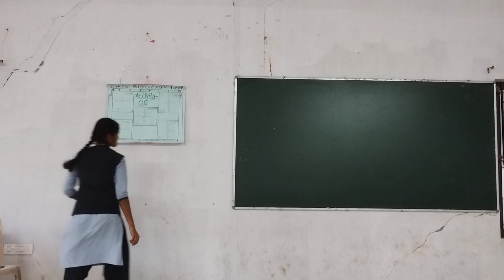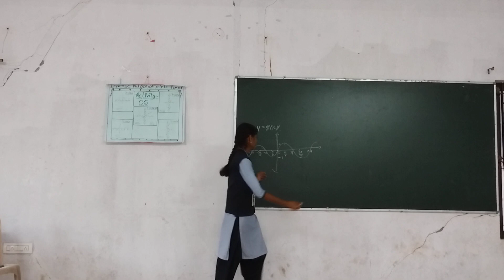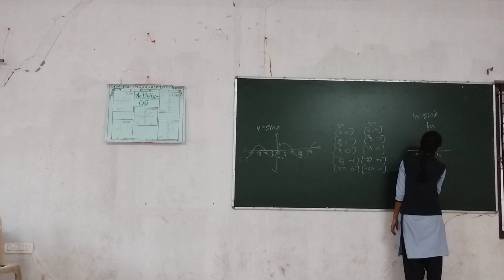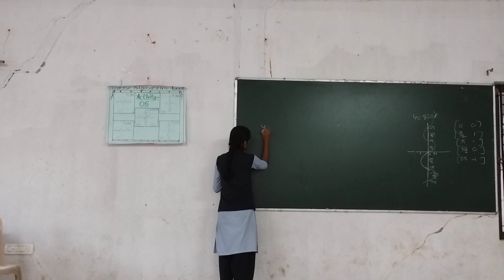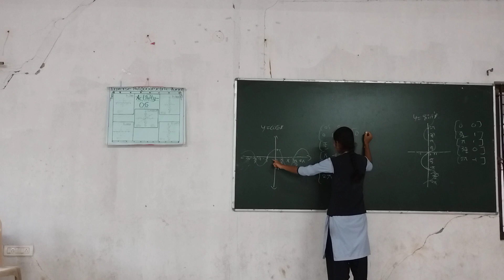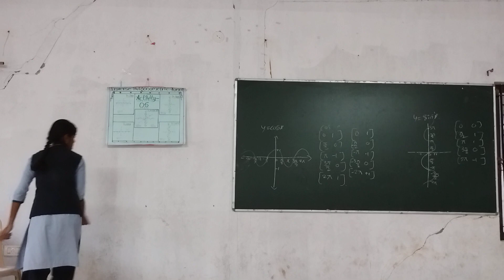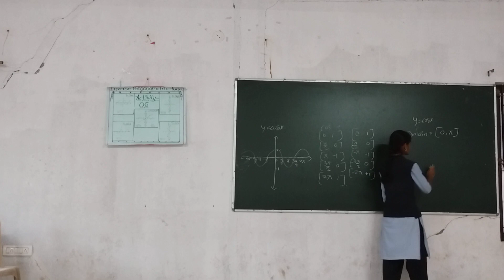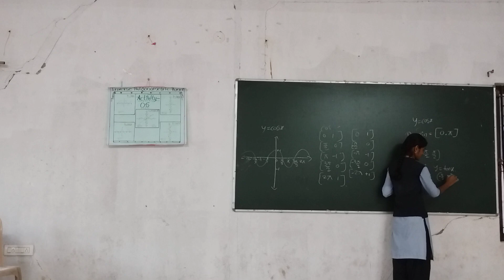Practice Project Presentation Activity 05 Graph of ITF using inequality 5c